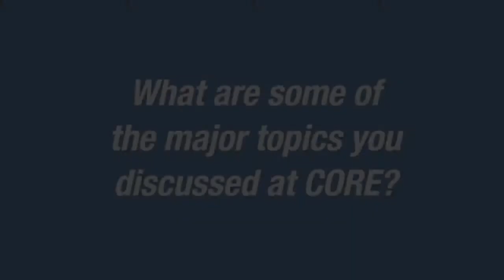CORE Meeting Topics: John Collins